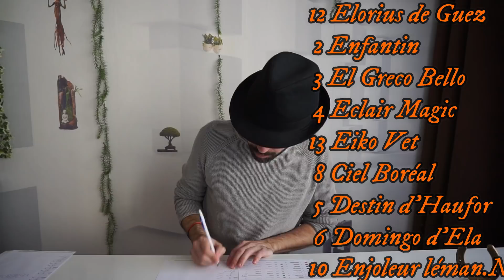PRONOSTIC QUINTE VENDREDI 21 FÉVRIER 2020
PRONOSTIC QUINTE VENDREDI 21 FÉVRIER 2020!LES TROTTEURS MA PASSION!VINCENNES quinté+

Je vous donnais le mercredi 7 Août 2019 le quinte dans l'ordre en 5 chevaux pour un gain de 29678,40 euros

Ma Sélection Quinte Pour les abonnés:

12 ELORIUS DE GUEZ     Peut remporter ce quinté
  2 ENFANTIN                   Redoutable finisseur
  3 EL GRECO BELLO       Le challenger
  4 ECLAIR MAGIC           100% de réussite avec son pilote
13 EIKO VET                     Outsider en puissance
  8 CIEL BORÉAL              Course visé
  5 DESTIN HAUFOR        Peut ce réhabiliter
  6 DOMINGO D'ELA        Grande forme mais la vitesse pas son truc

En cas de non-partant:

10 ENJOLEUR LEMAN       Peut garder un lot

Mes bases servent de support pour les jeux Tierce Quarte Quinte 2sur4 Multi Trio Couple Simple Gagnant Place!

Mes 2 Outsiders sont la pour amener du piment a vos jeux,a mettre impérativement a chaque fois,les derniers gros outsider:

FIGHTER SMART               1 er      30/1  Quinte Picardie
CAGNARD DE BETTON     3 ème  30/1 Quinte Hermentaria
FRIC DU CHÊNE                 4 ème  55/1 Quinte Marcel Laurent
AMARILLA DE RABUT       5 ème  65/1 Quinte Strasbourg
MY MAJ                               1 er      25/1 Quinte Picardie
DOSTOIEVSKI                     2 ème  25/1 Quinte Bar-le-Duc
FISTON D'AWAGNE            2 ème  40/1 Quinte d'Etrepagny
SILVER AMERHICAN         3 ème  35/1 Quinte Cannes
CRÉATURE CASTELET      2 ème  27/1 Quinte Une de Mai
COMÈTE DARCHE             5 ème  27/1 Quinte Grace Ducal
VISITOR                               4 ème 65/1 Quinte Chateaurenard

Favori Fragile:    6 DOMINGO D'ELA       Son trot favorise pas les 2100

Le challenger:    3 EL GRECCO BELLO   Vient de marcher 1'12"6

2 Sur 4: Prendre 1 de mes bases en champ réduit ajouter l'autre base avec 1 de mes outsiders ou vice versa!

Couple Gagnant Place: Le même système que pour le 2 Sur 4.

Mes 2 Impasses: 9 EXTRA DU CHÂTELET & 11 CYRUS D'ALCI
Mes 2 Impasses au Quinte Réussi 21 jours de suite

Cheval le plus rapide sur le tracé du jour:  10 ENJOLEUR LEMAN 1'12"5

Résultat de mes préférés 2 Bases & 2 Outsiders la semaine en cours:

LUNDI: 1 Outsider 2 ème 8/1 + 1 Outsider 3 ème 13/1 + 1 Base 5 ème 7/1
MARDI: 1 Base 4 ème 6/1 + 1 Base 5 ème 3/1
MERCREDI: 1 Base 2 ème 13/1 + 1 Outsider 4 ème 12/1

Les plus gros Challenger anciennement appelé Coup de Cœur dans les 3 voir gagnant:

Le 7 Août: BEAU DE GRIMOULT                 3 ème  120/1
Le   4 Septembre: CLEDERE DE L'AIROU   3 ème   57/1
Le 23 Novembre: FAKIR DU LORAULT       1 er       70/1
Le 21 Décembre: ALAMO DU GOUTIER    3 ème   50/1
Le 18 Février: FABULOUS DREAM              1 er       35/1

Record au C.D.J :  9 d'affilée 7 gagnants & 2 fois 2 ème
Record au C.D.J :  6 Gagnants d'affilée
Record au C.D.J:  13 Gagnants sur 1 mois Août 2019
Record au C.D.J: 420 euros de gains Janvier 2020